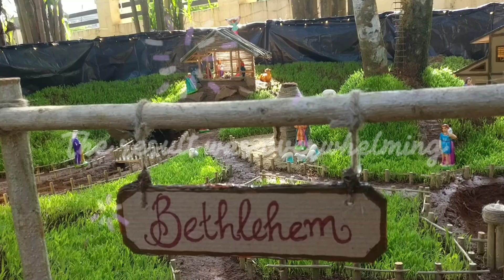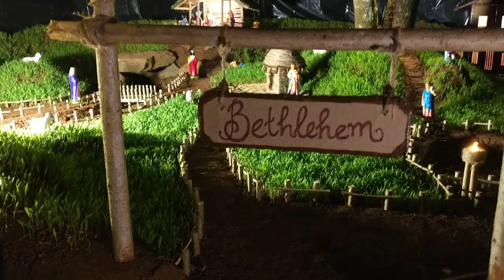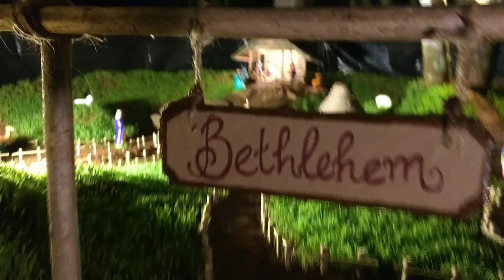How to make a Crib